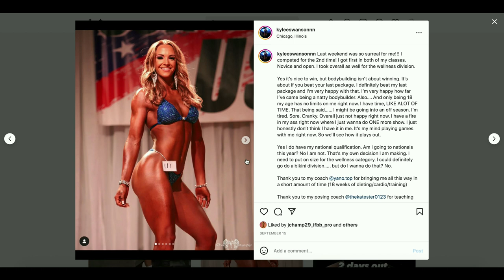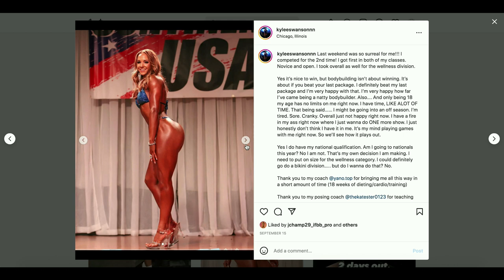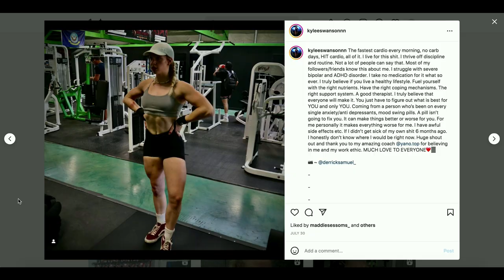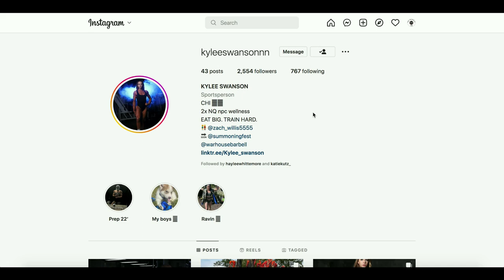Kylee Swanson || 18 years old || USA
New talents of FBB: Kylee Swanson, 18 year old Wellness competitor from the USA.